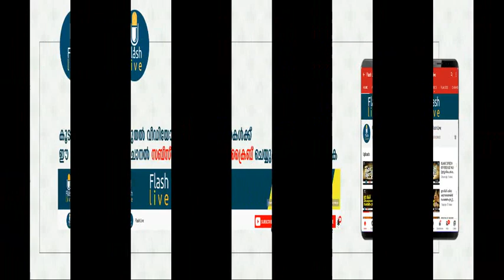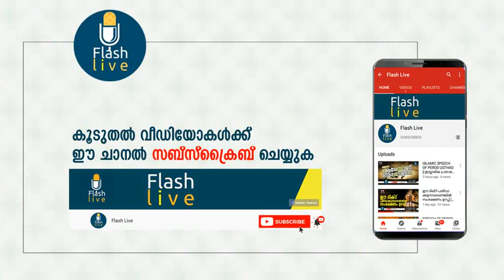എല്ലാ വിഷയവും ഉള്‍കൊള്ളിച്ച് കൊണ്ടുള്ള പ്രഭാഷണം | കേട്ട് നോക്കൂ..ഉപകാരപ്രദം | ISLAMIC SPEECH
കൂടുതലല്‍ നല്ല വീഡിയോകള്‍ക്ക്‌ ഈ ചാനല്‍ സബ്‌സ്‌ക്രൈബ് ചെയ്ത്, ബെല്‍  ഐക്കണ്‍ എനേബ്ള്‍ ചെയ്യുക.

അത്ഭുത സിദ്ധി, ശൈഖ്, സൂഫിസം, സൂഫി ഗാനം,

നിങ്ങളുടെ വിലയേറിയ അഭിപ്രായങ്ങള്‍ കമന്റ് ബോക്‌സില്‍ അറിയിക്കുമല്ലോ

FLASH LIVE